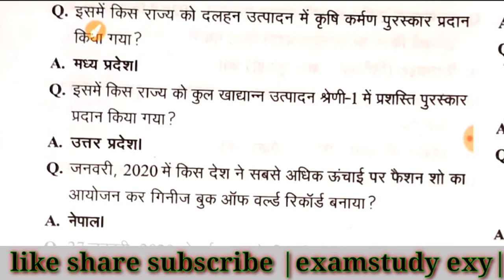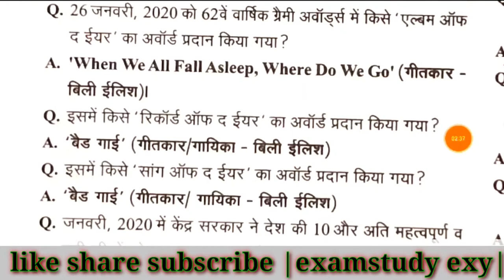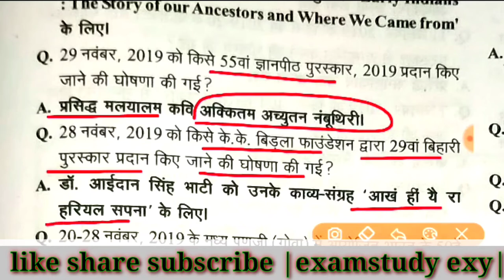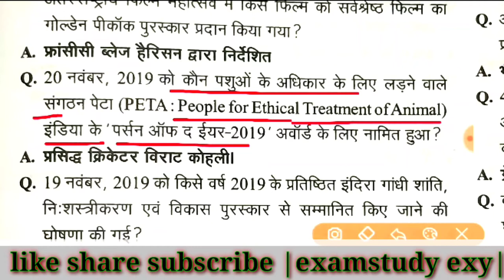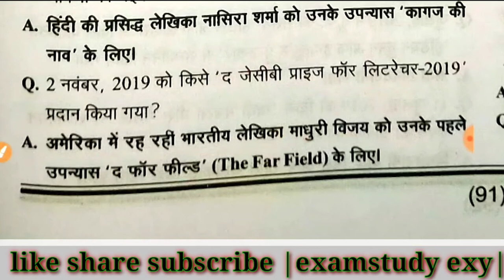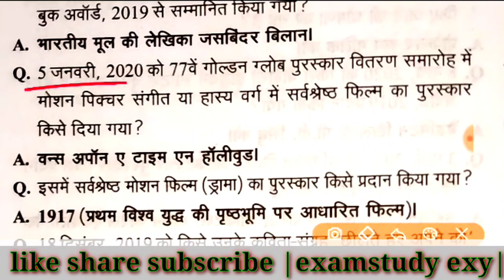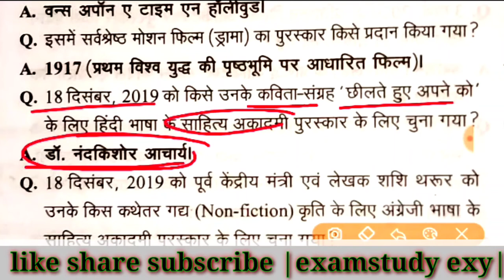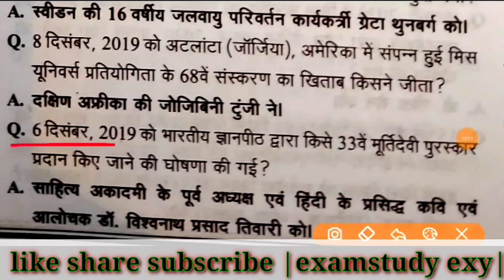edristiCurrentAffairs2020Hindi examstudy exyमई2019 से जून 2020||पुरस्कार,RO/AROexam#ईदृष्टिReminde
वार्षिकांक_महत्वपूर्ण_पुरस्कार RO/AROexam_2020#
other vedio of this series link👇